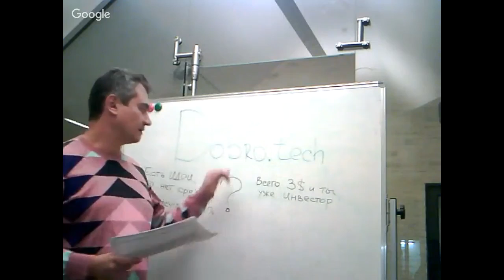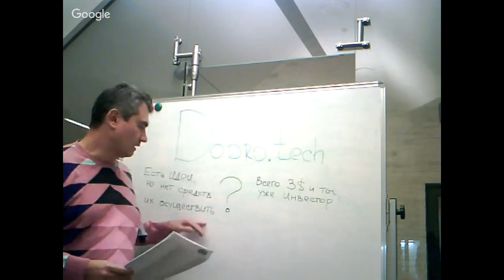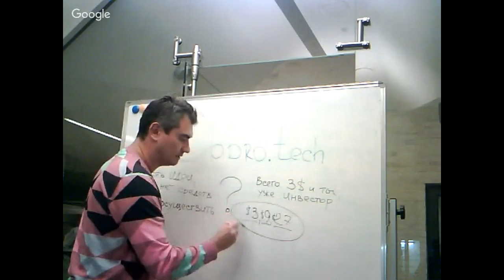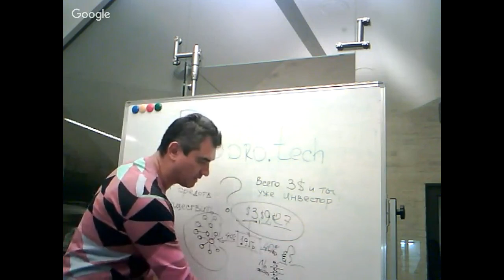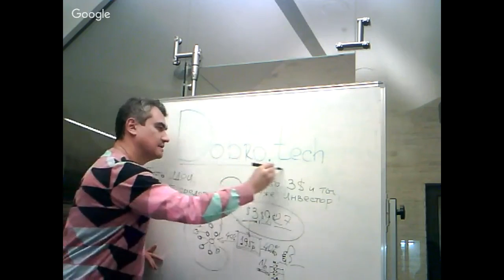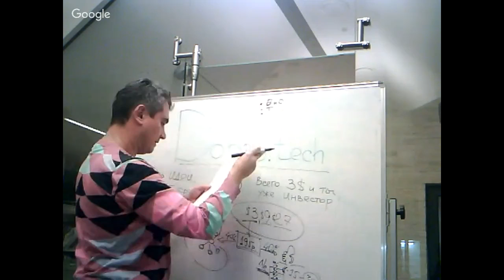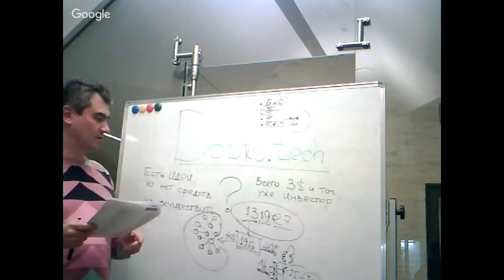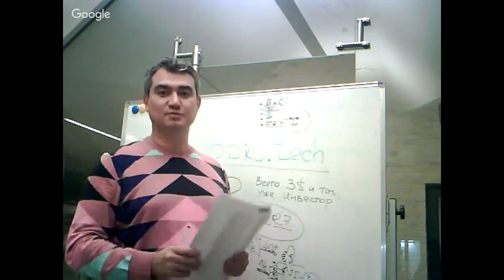Презентация проекта Краудфандинговый сервис Dobro tech 24 10 2016г